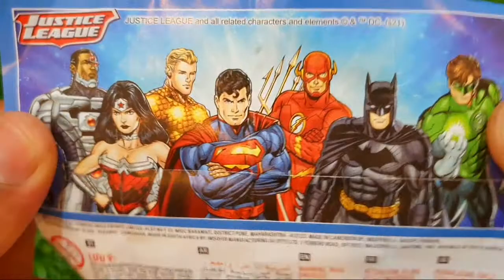100 Yummy Kinder Surprise Egg Toys Opening - A Lot Of Kinder Joy Chocolate ASMR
100 Kinder Surprise Eggs / ASMR Satisfying Video / A Lot of candy